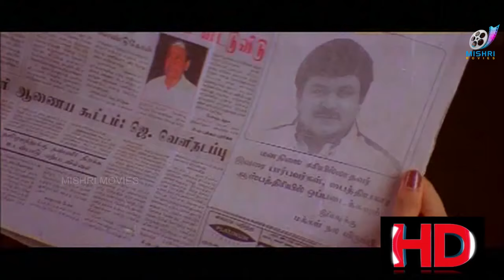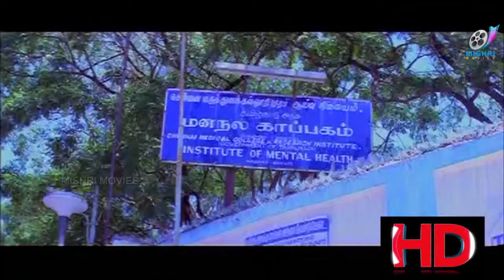Tamil Full Comedy | Senthil & Goundamani Comedy | Tamil Best Comedy | HD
pwgdADA